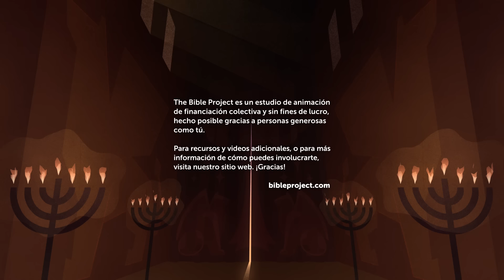Ángeles, querubines y su rol en el reino espiritual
¿Sabías que los ángeles en la Biblia no tienen alas? ¿O que los querubines no son bebés lindos y regordetes? En este video exploramos las representaciones bíblicas de estos seres espirituales para comprender quiénes son y qué papel juegan en la historia de la Biblia.

Producción de Localización en Español - Unicornio Films, Santo Domingo, República Dominicana.

Créditos de localización:

Traducción: Jairo Namnún/Luis Sena
Locución: Juan Carranza/ Raeldo López
Diseño y Animación: Elías Brioso/Joel Luciano
Supervisor de Postproducción: Mario Escobar
Asistente de Producción: Laura Cabrera
Producción: Denny Féliz
Coordinación de Producción: Jammy Báez